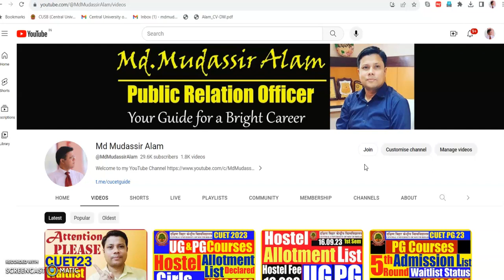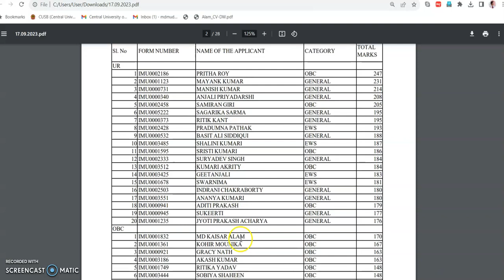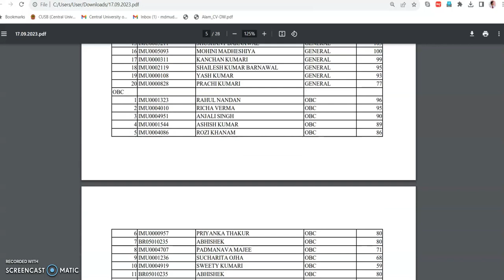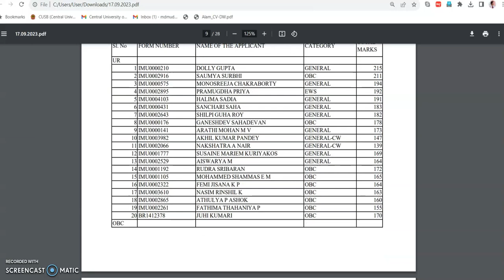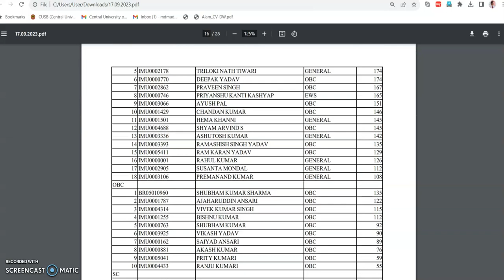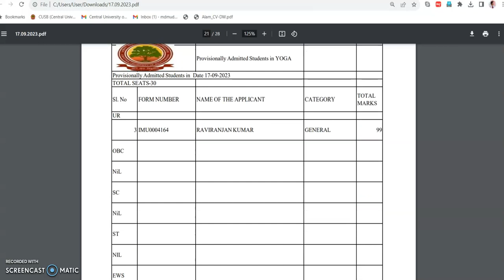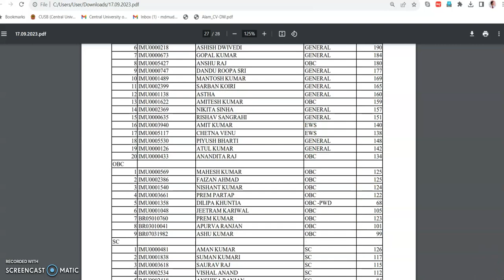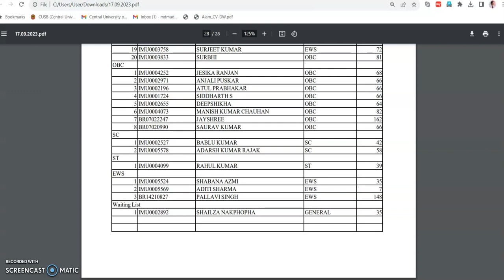Updated Admission List of Postgraduate Programs upto 17th September 2023 of CUSB | CUET 2023